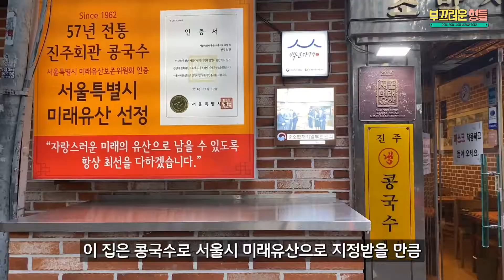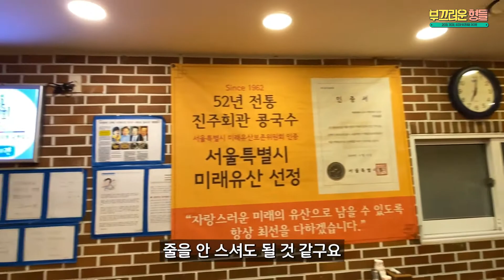(Subs)[서울맛집 광화문맛집] 미래유산으로 지정된 60년 전통 콩국수맛집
"진주회관"
1962년 개업이래 3대째, 60년동안 이어온 냉콩국수 전문점
콩국수는 3월부터 11월까지만 판매

주소 : 대한민국 서울특별시 중구 서소문동 세종대로11길 26
주말 11:00 - 20:00
평일 11:00 - 21:00